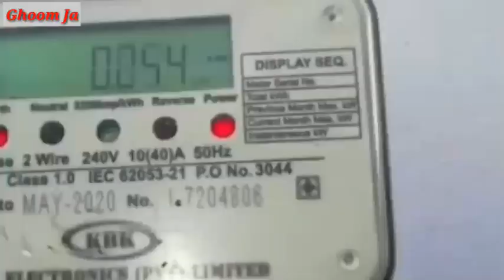Electricity bills | WAPDA | Caretaker PM Anwar ul Haq Kakar | petrol price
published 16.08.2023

Our justice system | Electricitybills WAPDA | CaretakerPM Anwar ul Haq Kakar